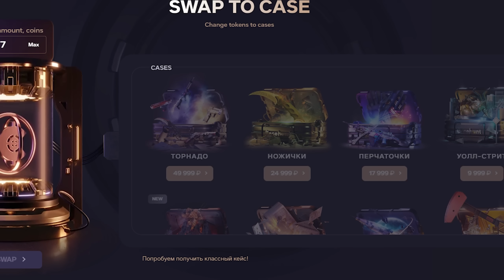ПРОКАЧАЙ СВОЙ УРОВЕНЬ, ЧТОБЫ СТАТЬ СИЛЬНЕЕ В CS2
Промо 30% - YRAGUN

Приколы:
Олег - @CoffiChannel